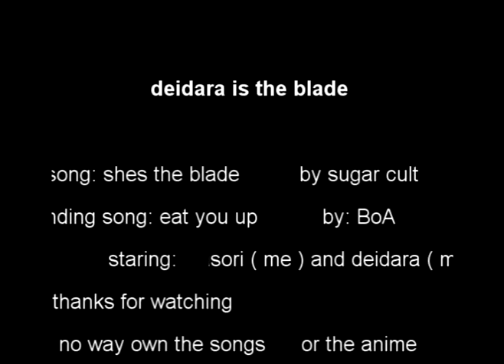deidara is the blade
this is an Rp video so yea ._.
sasori: me / deidara: my love